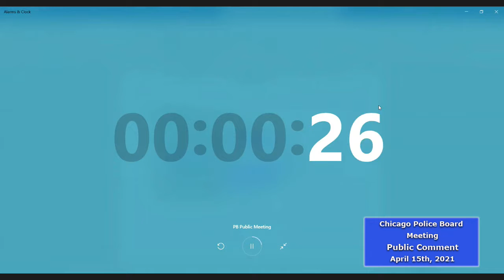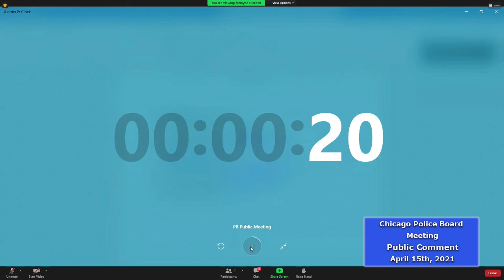Chicago Police Board Meeting - April 15th, 2021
Coverage of the Chicago Police Board Meeting from April 15th  2021